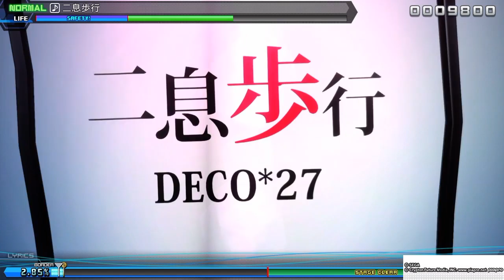音楽のない『二息歩行』ノーマルプレイ動画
難易度ノーマルをただプレイしている動画です。
音楽が流れないのは仕様です。